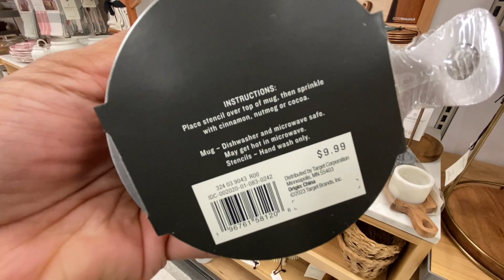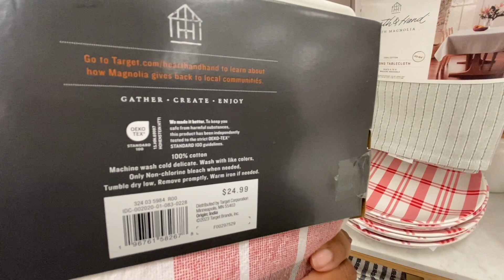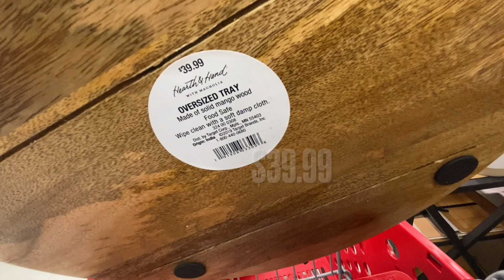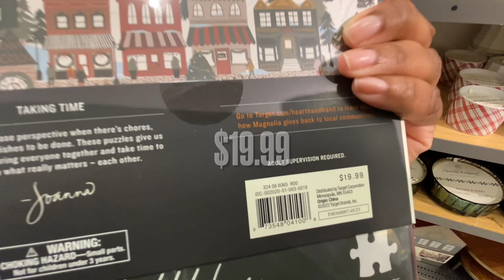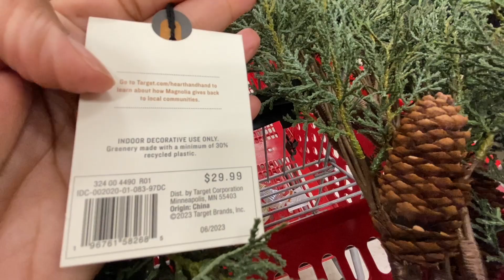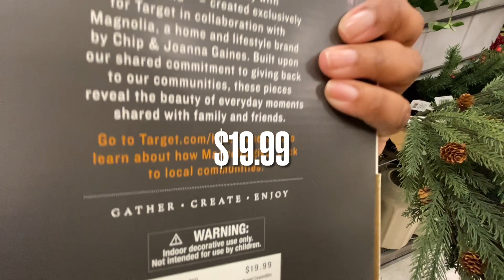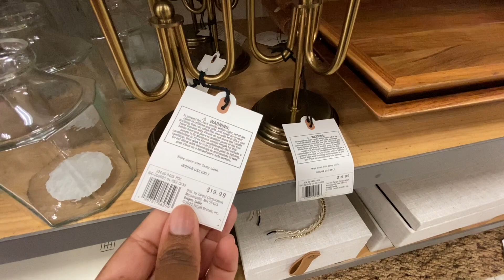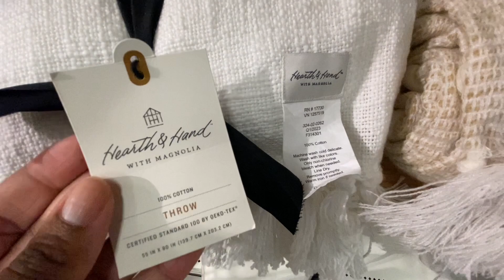TARGET HEARTH AND HAND CHRISTMAS DECOR 2023 | TARGET SHOP WITH ME 2023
Let's take a look at the Hearth and Hand Christmas Decor Collection at Target! I especially like the candelabra! Shop with me at Target for the Hearth and Hand Christmas Decor Collection!🎄